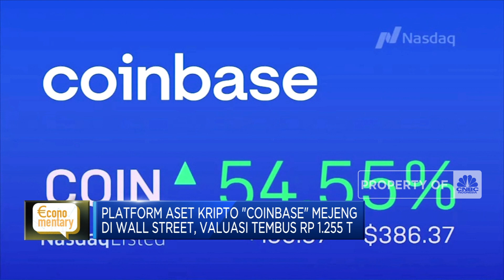Coinbase IPO di Wall Street, Valuasi Tembus Rp 1.255 T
Berita lainnya:
Goks! Coinbase 'Dompet' Uang Kripto Resmi Melantai di Bursa

Sejarah baru tercatat di bursa Amerika Serikat. Perusahaan perantara jual beli kripto terbesar di AS Coinbase Global menggelar debut di pasar saham. Pada penampilan hari pertama di Wall Street nilai kapitalisasi pasar Coinbase mencapai USD 85,5 Miliar atau sekitar Rp 1.255 Triliun.

Simak Economentary selengkapnya dalam program Power Lunch, CNBC Indonesia (Kamis, 15/04/2021) berikut ini. Terus ikuti berita ekonomi bisnis dan analisis mendalam hanya di